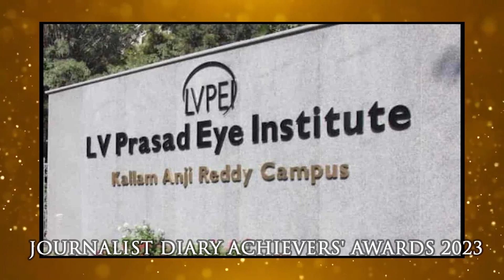Dr. GN RAO Garu - Journalist Diary Achievers Awards 2023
JournalistDiary - SATISHBABU - Dr. GN RAO Garu - Journalist Diary Achievers Awards 2023